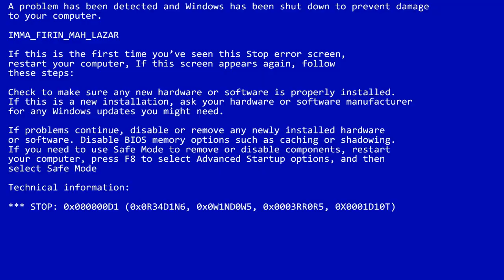The Real 763 Render Pack Round 667 X has BSOD